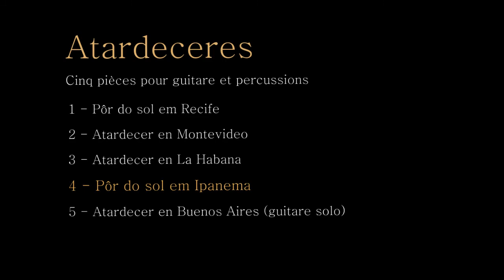Pôr do sol em Ipanema - Jean-Marie Denquin & Norberto Pedreira Éditions l'empreinte mélodique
2/5 “Nuestros Atardeceres” -  Pôr do sol em Ipanema
Le recueil de cinq pièces pour guitare et percussions(“Nuestros Atardeceres”) qui paraîtra à la rentrée chez L’empreinte mélodique est accompagné de vidéos. Destinées aux élèves de guitare et de percussions de différents niveaux, les compositions s’inspirent de rythmes latino-américains tels que le candombe, le tango, la bossa-nova, le son cubain…
Pour continuer après “Atardecer en La Habana”, voici la vidéo de “Pôr do sol em Ipanema ” (4/5).

Pôr do sol em Ipanema (4/5). Es uno de los videos pedagógicos que acompañarán el cuaderno “Nuestros Atardeceres”, que será publicado en septiembre por la editorial L’empreinte mélodique. Otras cuatro composiciones, inspiradas de diversos ritmos latinoamericanos, completan la publicación.
Cinq pièces pour guitare et percussions:
1 - Atardecer en Buenos Aires ( guitare solo)
2 - Pôr do sol em Ipanema
3 - Atardecer en La Habana
4 - Atardecer en Montevideo
5 - Pôr do sol em Recife